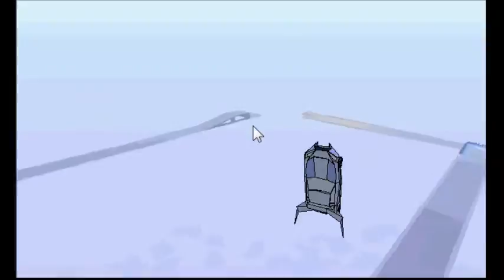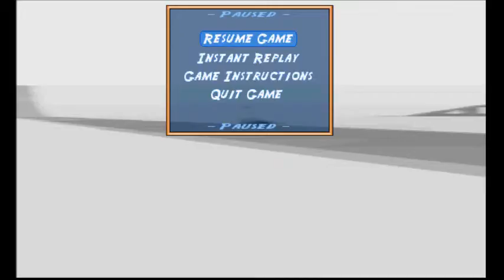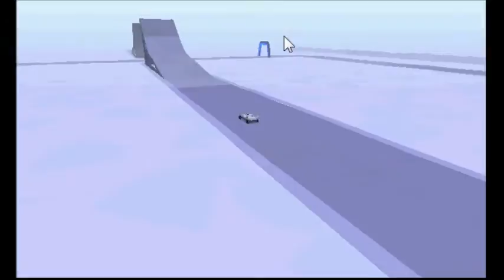Need For Madness Radical One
Hi again youtube, IT WAS HELL TO MAKE THIS VIDEO lol, but i made it for you guys.